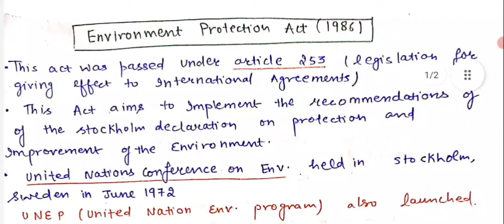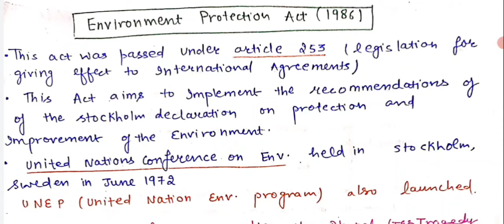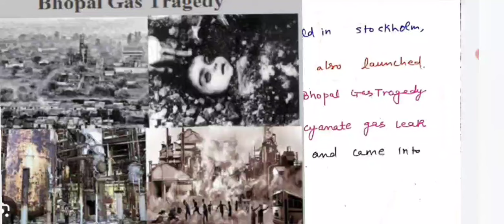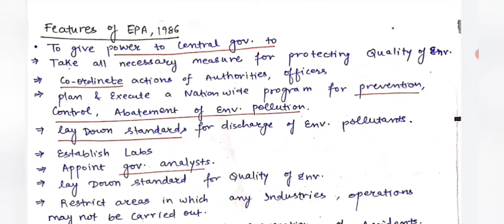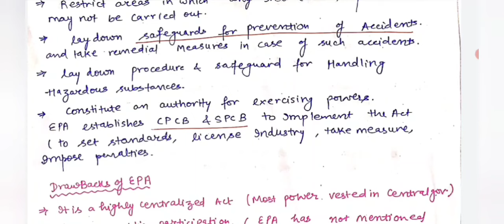Environment Protection Act (1986) || objectives, features||Notes 📝😎🤩